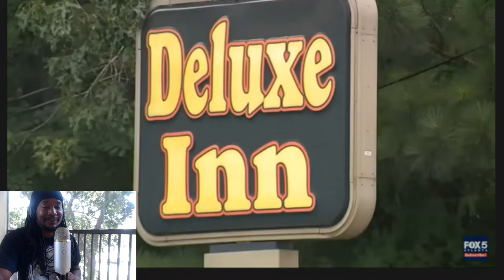They Had A Trap Motel | Certified Pothead